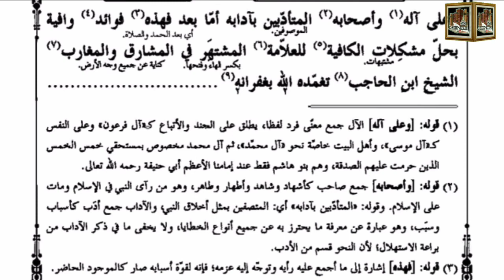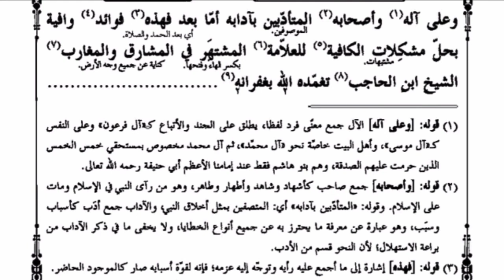Darse Nizami Course SHARRAH / MOLLA JAMI Nahve درس شرح جامی ص 2 لیکچر نمبر 3 مکتبۃ المدینہ